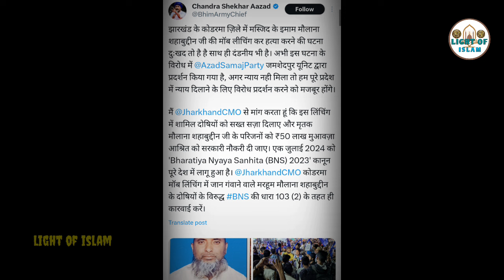July 3, 2024 مسجد کے امام مولانا شہاب الدین 📢امام کے تعلق سے چندر شیکھر ازاد کا بڑا اعلان 💪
Jharkhand Masjid ke Imam Maulana Shahabuddin ke talluk Se Badi khabar
Maulana Shahabuddin ke talluk se Chandrashekhar Azad ka Bada Elaan

imam masjid
video

mufti jainulabdeen qasmi